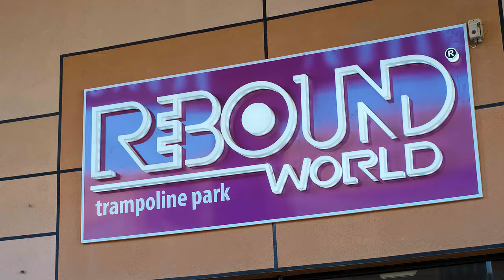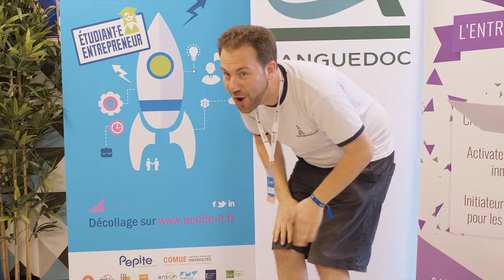Startup Weekend Montpellier - 2019